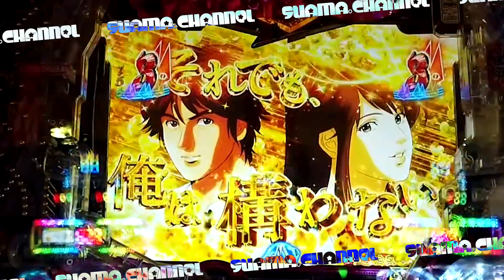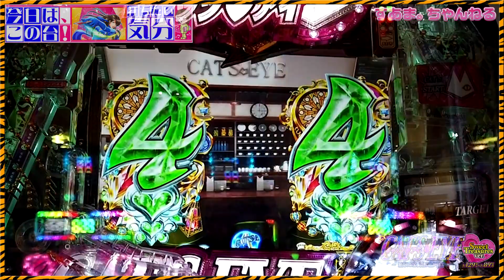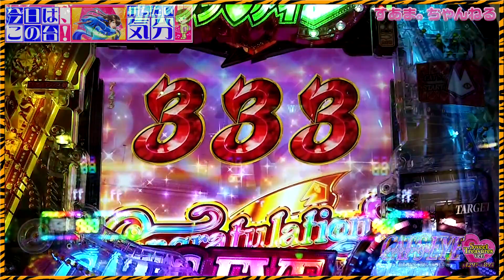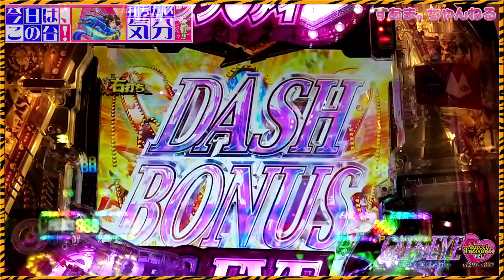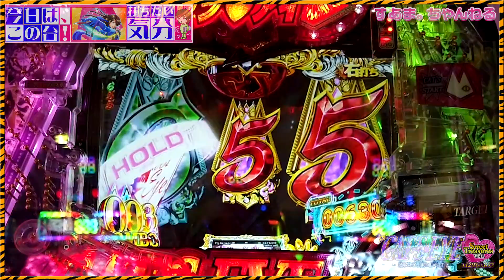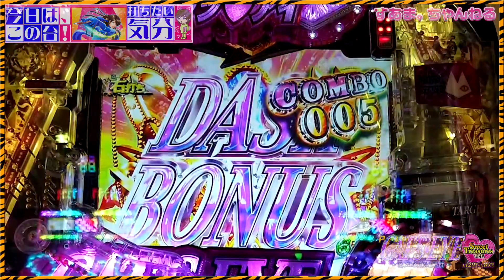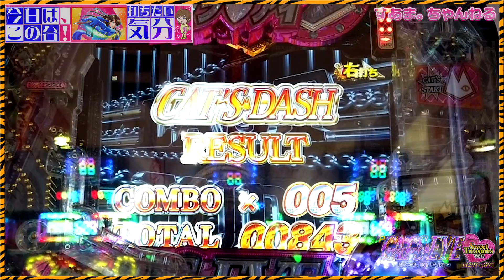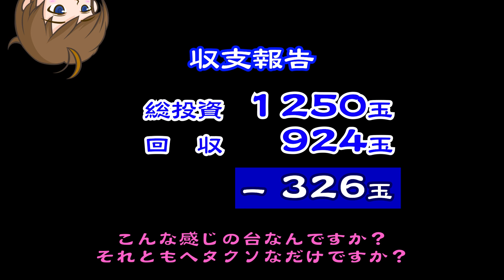◇『Pキャッツ・アイ～最高のお宝、頂きに上がります～SweetTreasures ver.』お宝(小当りRUSH)げっとするぜぇ〜♡【打ちたい気分♪ 121】CAT'S EYE 貓眼三姐妹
【すあま。ちゃんねる】ホールに行って、その日打ちたいと思った機種を打ちます。